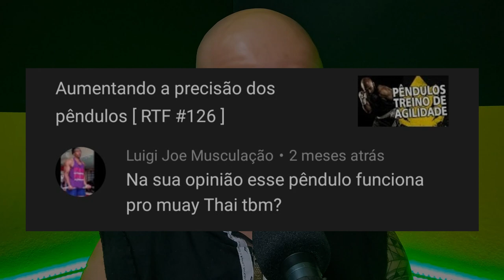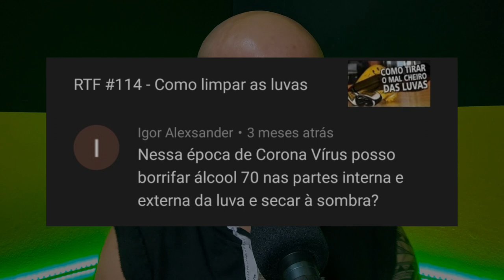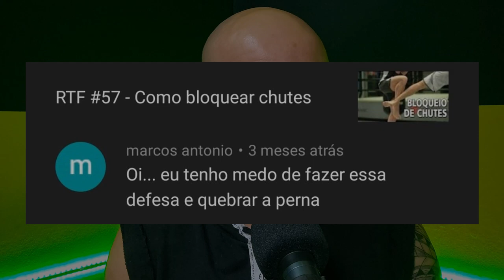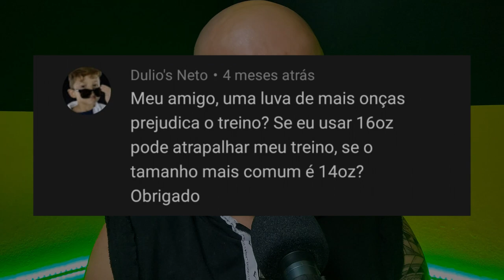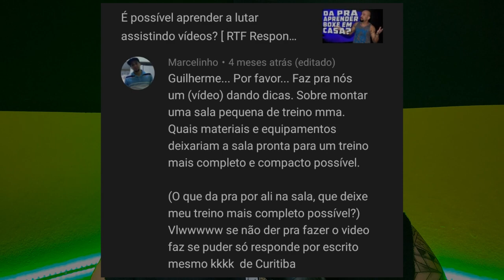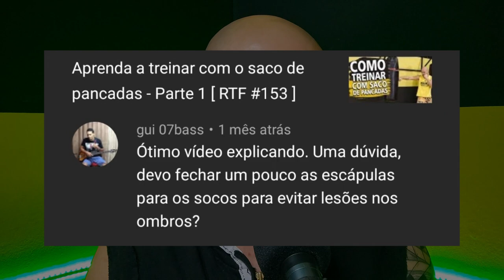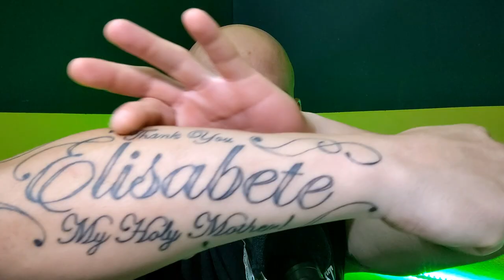Pode pendular no Muay Thai? [ RTF Responde #42 ]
Neste vídeo respondo algumas perguntas que vocês deixaram nos comentários dos vídeos anteriores.

00:00:12 Pêndulos funcionam no Muay Thai?
00:01:27 Pode usar álcool 70 nas luvas de boxe?
00:03:15 Bloqueio de chute corre o risco de quebrar a canela?
00:04:05 Luvas grandes podem prejudicar o treino?
00:05:30 Dicas para montar uma sala de treino de MMA
00:07:26 Devo fechar as escapulas ao desferir golpes?